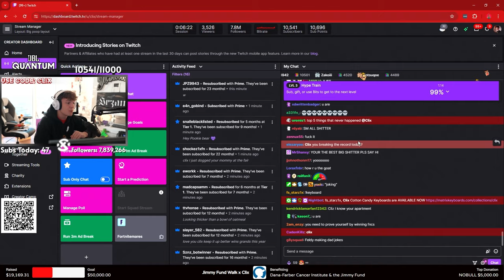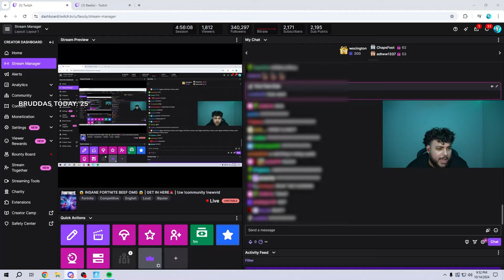CourageJD outplaces Peterbot in Duo Cash Cup 💀